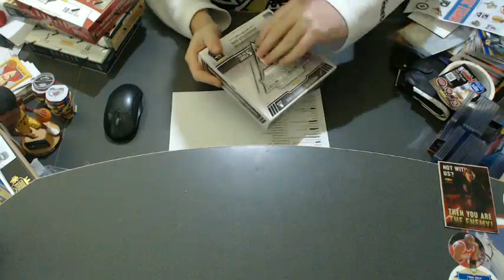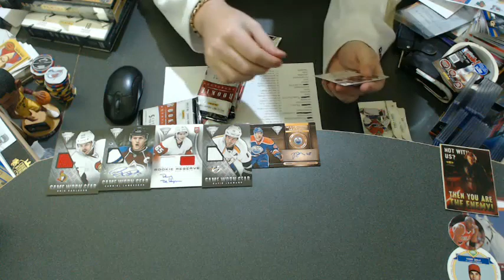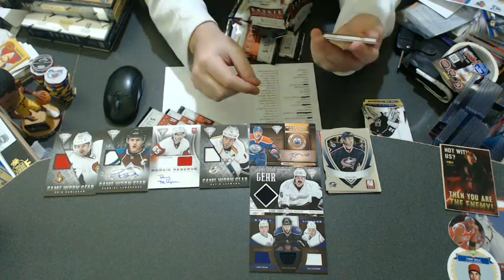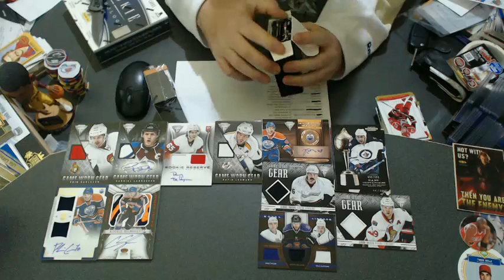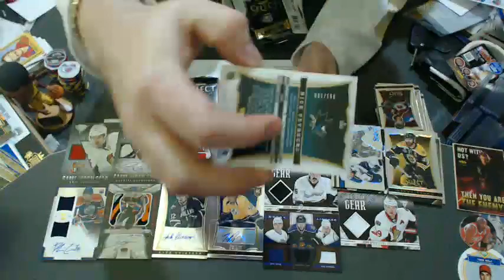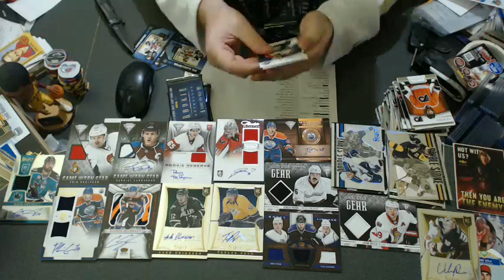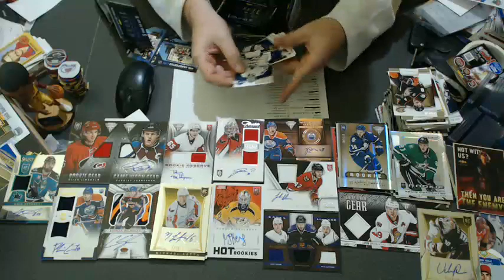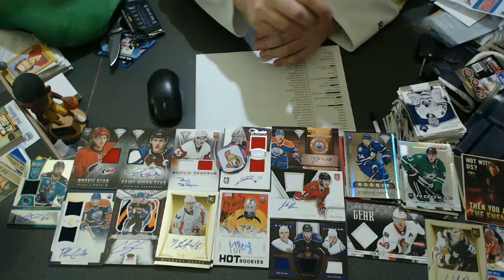NHL Ice Hockey + Jersey Giveaway Eureka #356 - Live Break (31/05/2016)